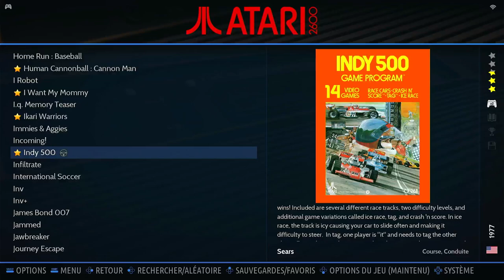Indy 500 Game 14 Atari 2600 Emulated B/X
Indy 500
Game 14
Atari 2600 | Emulated B/X